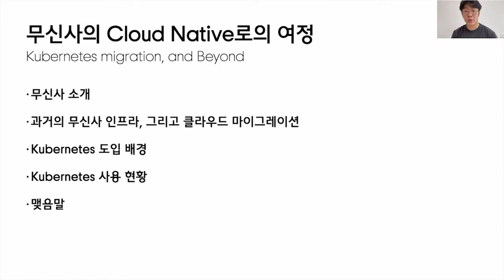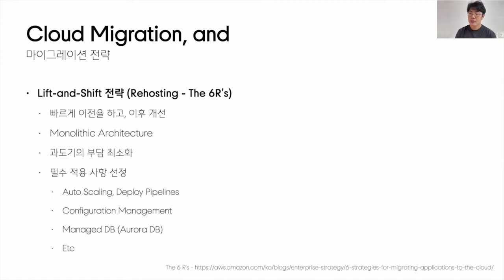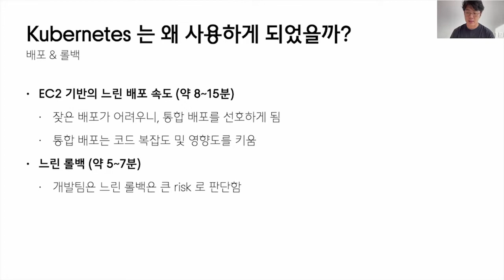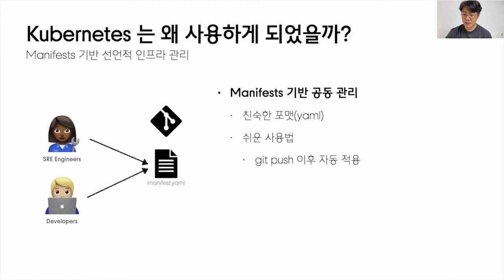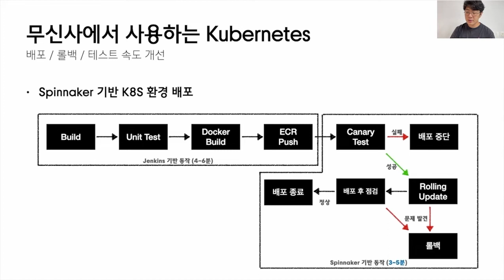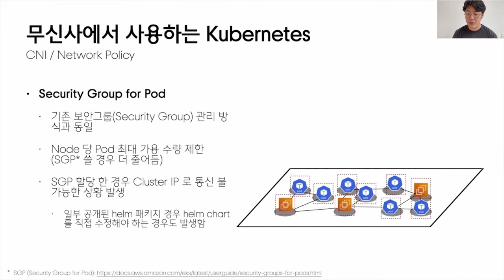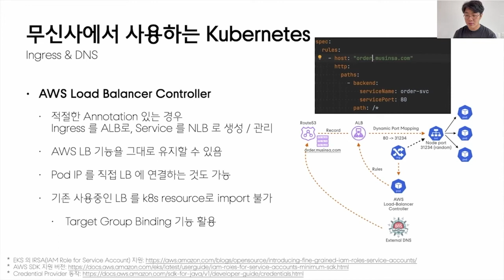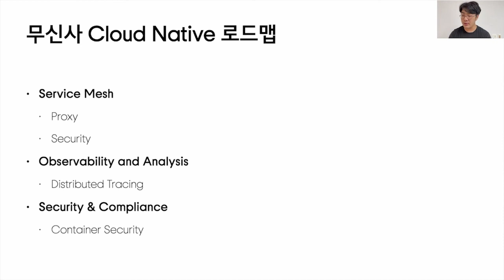[KCD KOREA 2021] Keynote | 패션 온라인 커머스를 주도하고 있는 무신사의 인프라의 변화 모습 소개 | 심호진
무신사는 단순히 옷을 판매하는 온라인 쇼핑몰이 아닌, 옷에 대한 모든 서비스를 고객에게 제공하는 패션 플랫폼입니다.

날카롭고 예민한 트래픽과 고객 유입량을 효율적으로 소화하기 위하여 노력했던 무신사 인프라 변화 모습에 대해 소개합니다.
IDC에서 클라우드로 전환 과정과 쿠버네티스까지 왜 사용하게 되었는지, 클라우드에서 쿠버네티스를 어떻게 운영하고 있는지, 클라우드에서 제공하고 있는 쿠버네티스 에코시스템 기능을 왜 사용하게 되었는지에 대해서 공유하려고 합니다.